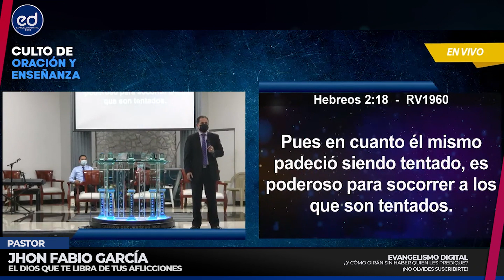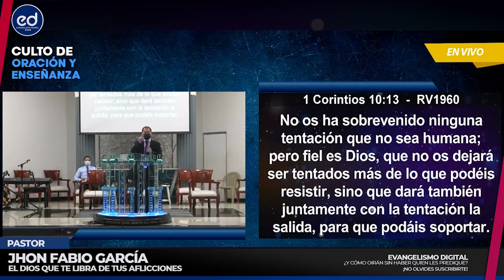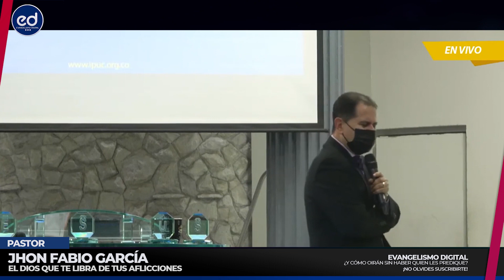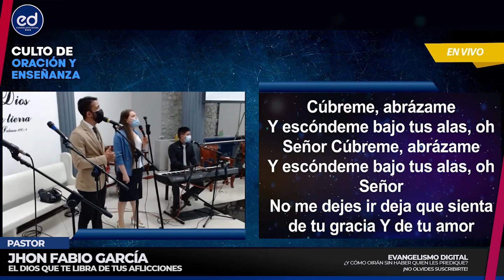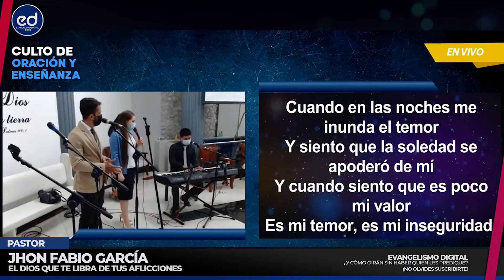El Dios Que Te Libra de Todas Tus Aflicciones | Pastor Jhon Fabio Garcia